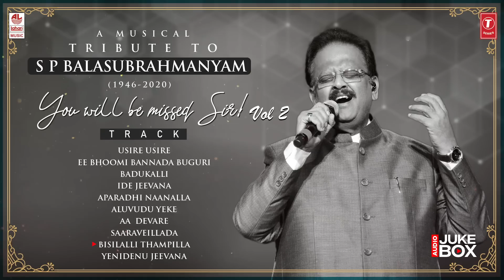A Musical Tribute to S.P.Balasubrahmanyam - Kannada Audio Songs Jukebox-VOL 2 |SPB Kannada Hit Songs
Listen A Musical Tribute to S.P.Balasubrahmanyam - Kannada Audio Songs Jukebox. Vol 2, SPB Kannada Sad Hit Songs.

🎶Music💥Duration💥Slate🎼
USIRE USIRE 00:00
EE BHOOMI BANNADA BUGURI 04:37
BADUKALLI 09:29
IDE JEEVANA 13:54
APARADHI NAANALLA 16:02
ALUVUDU YEKE 22:13
AA  DEVARE 27:01
SAARAVEILLADA 33:12
BISILALLI THAMPILLA 38:18
YENIDENU JEEVANA 42:48

Song: Usire Usire
Movie: Manamechhida Hudugi
Artist Name: Shivarajkumar, Sudharani
Singer: S.P. Balasubrahmanyam
Music Director: Upendra Kumar
Lyricist: K.V. Reddy
Music Label: Lahari Music

Song: Ee Bhoomi Bannada Buguri
Movie: Mahakshathriya
Artist Name: Vishnuvardhan, Sonu Walia, Ramkumar, Sudha Rani, Shankar Ashwath, B. C. Patil
Singer: S. P. Balasubrahmanyam
Music Director: Hamsalekha
Lyricist: Hamsalekha

Song: Badukalli
Album/Movie: Gruha Pravesha
Artist Name: Devaraj, Malashree
Lyricist: Chi. Udayashankar

Song: Ide Jeevana
Album/Movie: Devatha Manushya
Artist Name: Dr Rajkumar, Geetha
Lyricist: Chi. Udayashankar

Song: Aparadhi Naanalla
Album/Movie: Raayaru Bandaru Maavana Manege
Artist Name: Vishnuvardhan, Dwarkish, Dolly
Singer: S.P. Balasubrahmanyam, Chitra
Music Director: Raj-Koti
Lyricist: R.N. Jaygopal

Song: Aluvudu Yeke
Album/Movie: Gruhalakshmi
Artist Name: K S Ashwath, Rajashankar, Ramesh
Music Director: Raj - Koti
Lyricist: CHI. Udayashankar

Song: Aa Devare
Album/Movie: Anthima Theerpu
Artist Name: Ambrish, Bharathi, Geetha, Pavithra
Music Director: Hamsalekha
Lyricist: Hamsalekha

Song: Saaraveillada
Album/Movie: Baalina Daari
Artist Name: Shashikumar, Shruthi, Niveditha Jain
Music Director: K. Kalyan
Lyricist: K. Kalyan

Song: Bisilalli Thampilla
Album/Movie: Poorna Chandra
Artist Name: Ambarish, Ambika
Music Director: G.K. Venkatesh
Lyricist: Chi. Udayashankar

Song: Yenidenu Jeevana
Album/Movie: Gold Medal
Artist Name: Ambarish, Devaraj, Sudharani,
Music Director: Vijayanand
Lyricist: Doddarange Gowda